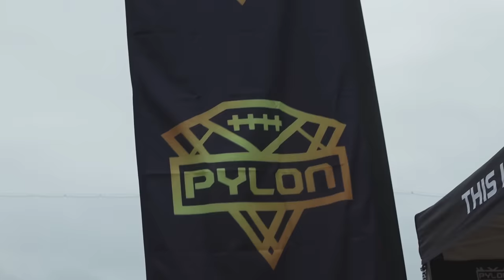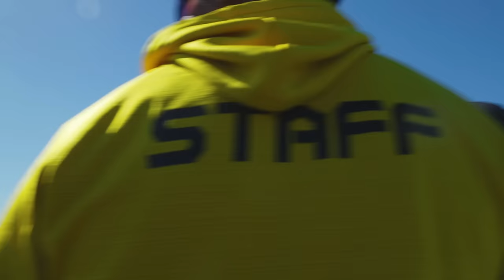C1N & Cam Newton dominates Pylon Atlanta!! They even went into double OVERTIME!!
Cam Newton's C1N boys are back again in ATL to take over the Pylon Tournament. Double overtime was insane!!!